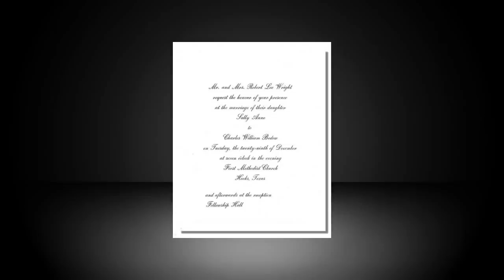"Happy 48th Anniversary, Charles Bedow".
Wedding: December 29, 1964
First Methdist Church
Hooks, TX
Wedding Party:
Maid Of Honor: Marilyn Christian (Hancock)
Best Man: Jimmy Fore
Groomsmen:
Billy Green
Charles Ray Anderson
Danny Hensel
Robert Earnest
Ring Bearer:
David Douglass
Minister: Rev. Boyd V. Baker